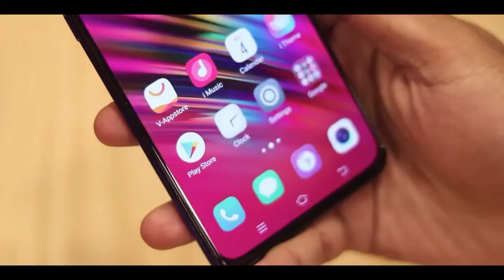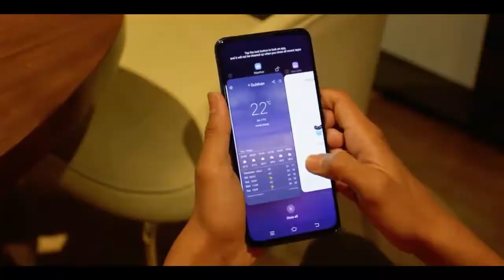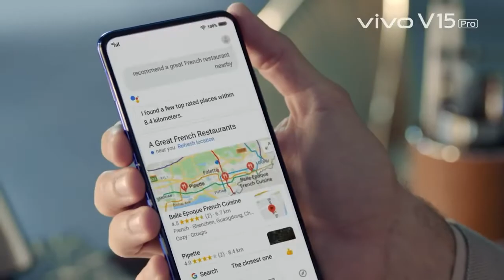Vivo V17 Pro_SD-730,48MP Quad camera,32 MP dual Pop up selfie,sAmoled display...🔥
Vivo V17 Pro_SD-730,48MP Quad camera,32 MP dual Pop up selfie,sAmoled display in display fingerprint,4000 mAh battery+22.5W fast charger...🔥